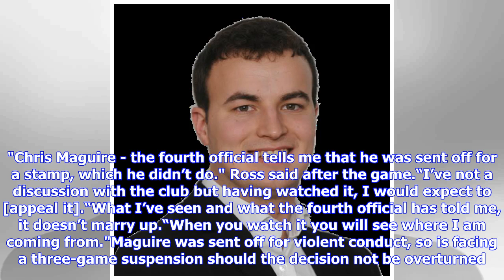Sunderland appeal Chris Maguire red with forward facing three games on the sidelines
Maguire was sent off in stoppage time during the 1-1 draw with Luton Town Published: 14:01 Updated: 14:06 Monday 14 January 2019 The 29-year-old was sent off after a challenge on Luton Town midfielder Allan McCormack. Jack Ross said Maguire was adjudged to have stamped on McCormack, something which the Black Cats boss was adamant did not take place. "Chris Maguire - the fourth official tells me that he was sent off for a stamp, which he didn’t do." Ross said after the game.“I’ve not a discussion...